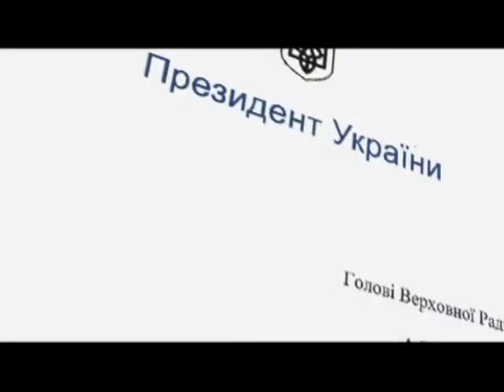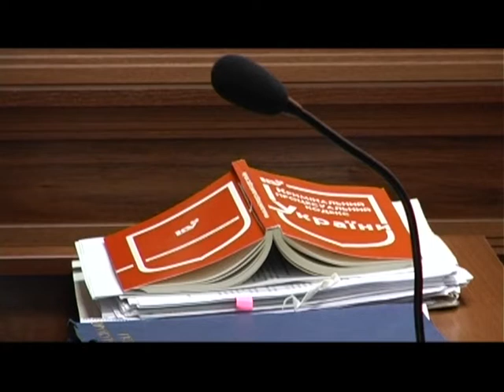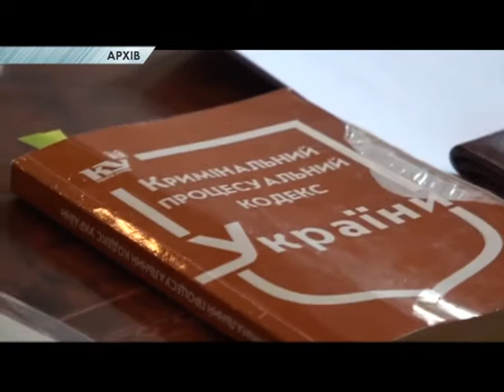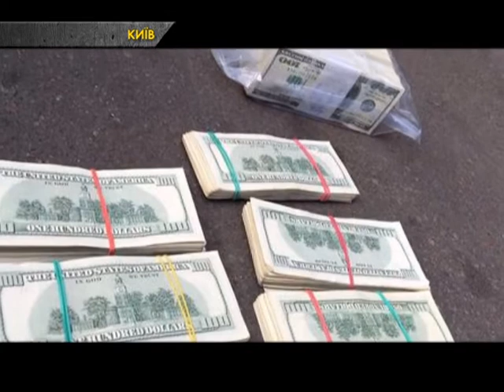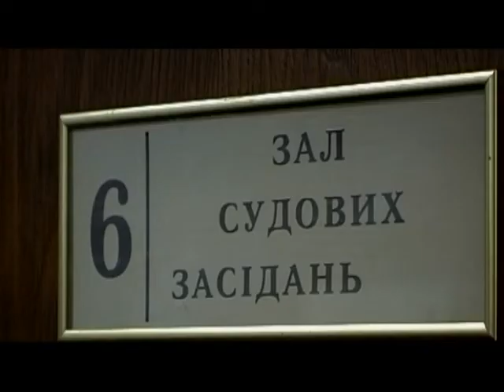У ВР понад 400 суддів звільнили з посад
До 30 вересня триватиме жорстока зачистка суддів. 22 вересня у Верховні Раді відправили у відставку або ж звільнили 386 суддів.29 вересня, на прохання Президента України народні обранці зібралися позачергово. І звільнили за порушення присяги ще 21 суддю з 33 заявлених на звільнення. І, коли ситуація з суддями, яких звільнили за порушення, цілком зрозуміла. То звільнення за власним бажанням, у Раді викликало цілу дискусію.